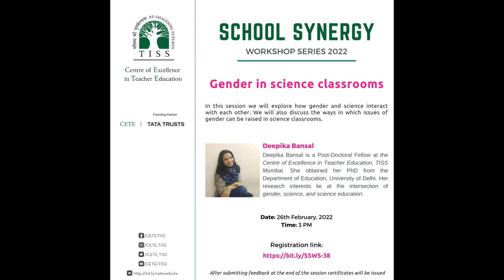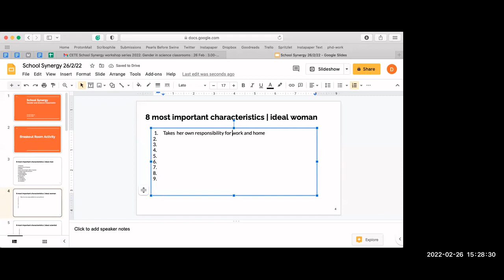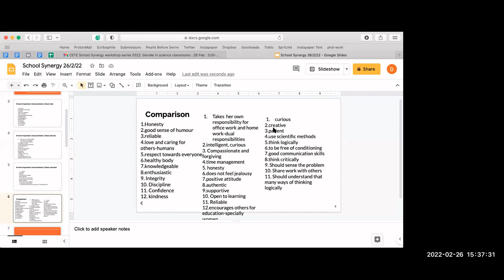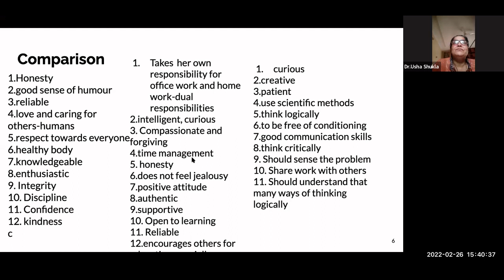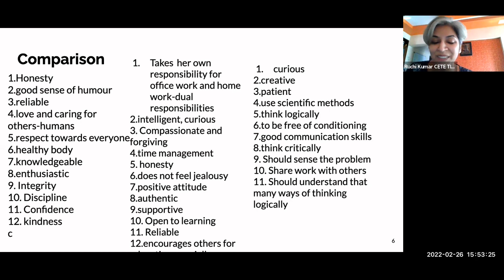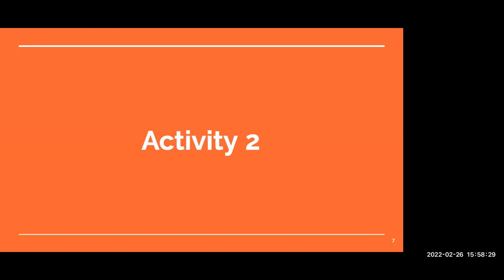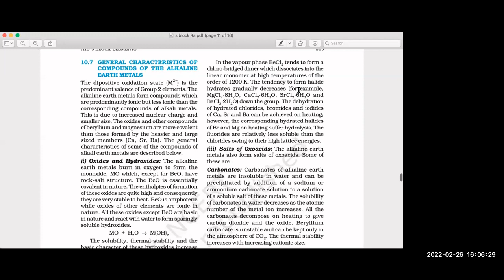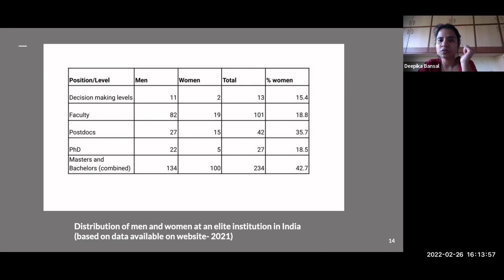[School Synergy] Gender in science classrooms | Feb 26, 2022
Topic: Gender in science classrooms
Day and Date: Saturday, Feb 26, 2022
Time: 03:00PM-04:00PM
Expert Speaker: Dr. Deepika Bansal
About the Session:
In this session we will explore how gender and science interact
with each other. We will also discuss the ways in which issues of
gender can be raised in science classrooms.